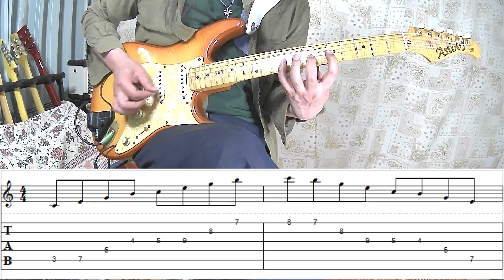メジャー7thのコードトーン (5弦ルート) / 練習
メジャー7thのコードトーン (5弦ルート)

動画では2オクターブ、
Cメジャー7thのコードトーン（C・E・G・B）です。

指板を幅広く使ってます♫

コメントなど貰えると喜びます！